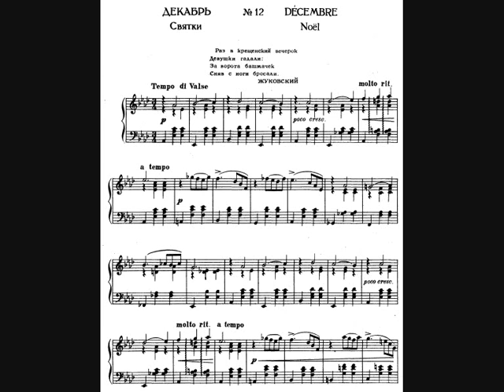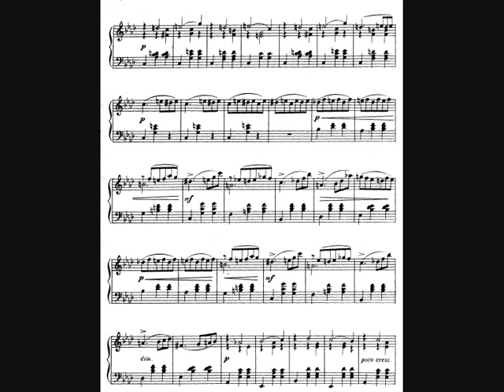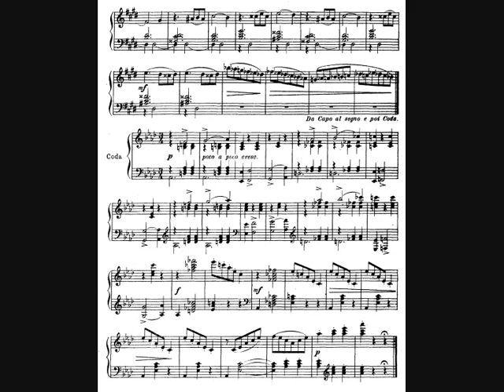Чайковский П. "Времена года": "Декабрь" (А. Севидов)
P. Tchaikovsky "The seasons":  " December," the Pianist Alexander Sevidov